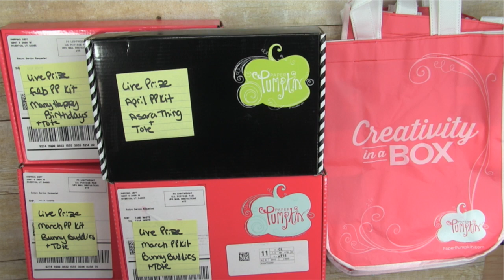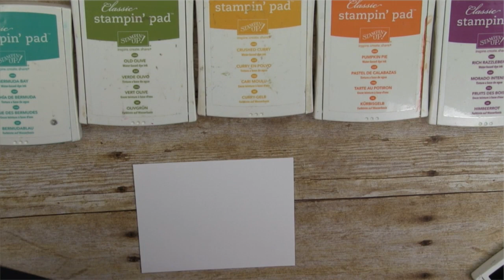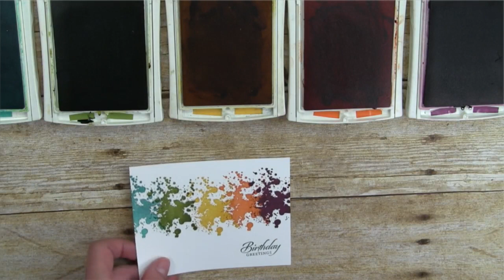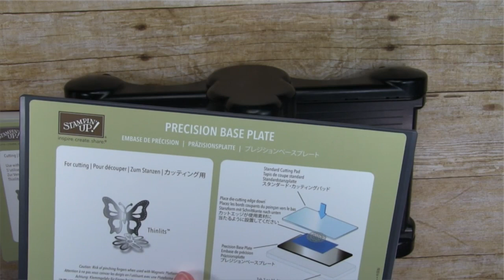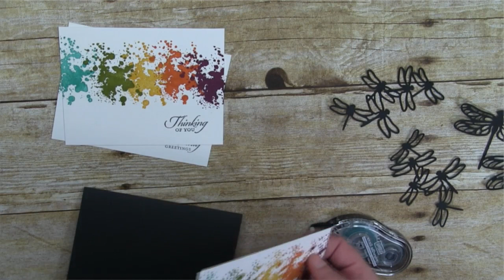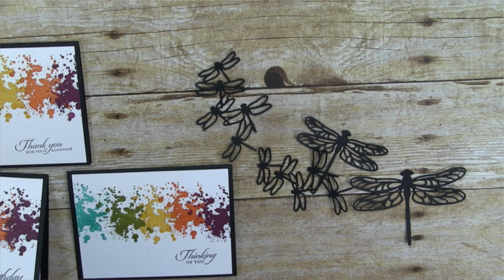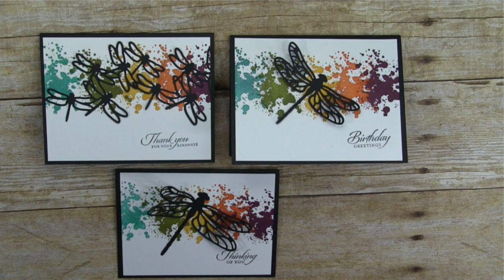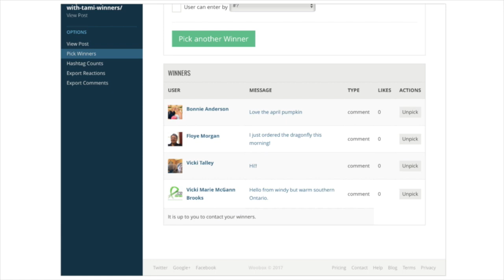How to make a dragonfly card set featuring Stampin Up Gorgeous Grunge and Giveaway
This is a quick and easy card set, and the versatile words in the Wetlands stamp set make it good for all occasions. Perfect to make a bunch of these at one time, then have them on hand when an occasion arises. Download the free card set pdf below.

The Gorgeous Grunge stamp set was on our Top 10 “must have” Retiring Products. These splatter images work on so many projects. It’s been a staple in my stamp collection for many years.  It is sadly being discontinued in a couple of weeks (May 31 or while supplies last).

Tami White
Stampin’ Up! Independent Demonstrator